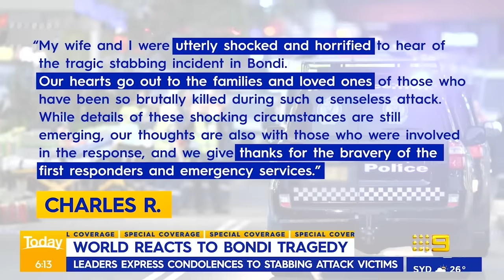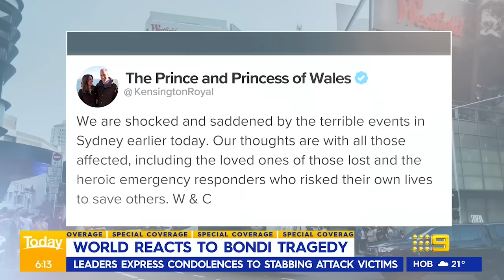William, Kate and King Charles 'shocked and horrified' by Bondi attack | Today Show Australia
0:00 Bondi stabbing attack
4:54 Today Sydney reporter, Sarah Stewart
7:15 Today Sydney reporter, Jack Hahn
8:55 Today reporter, Sophie Walsh
10:52 Nine’s Europe correspondent, Edward Godfrey